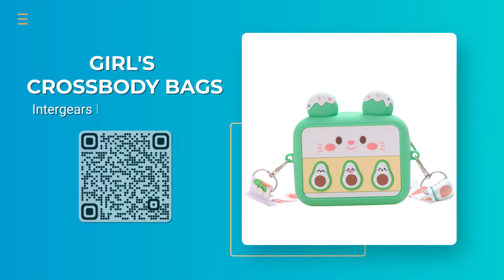Exclusive New Launch Products of Fashion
Sourcing Festival (Summer Edition) is running on 4 – 31 August.

Also check out the new launch Fashion products with hottest hair wigs, bags and women’s sweaters.
Learn more by visiting the Ready to Order page now!